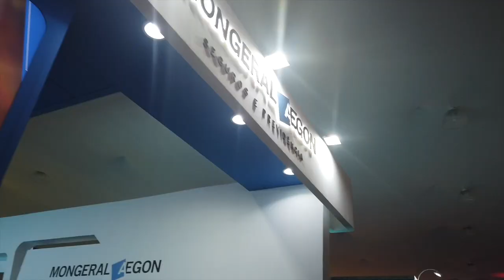21º CONGRESSO BRASILEIRO DOS CORRETORES DE SEGUROS ABORDA O FUTURO DO MERCADO